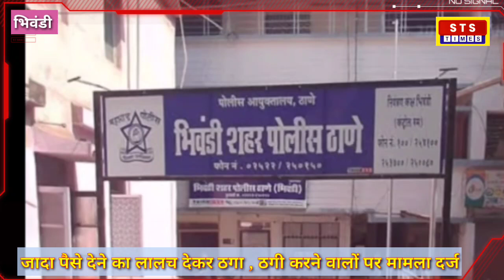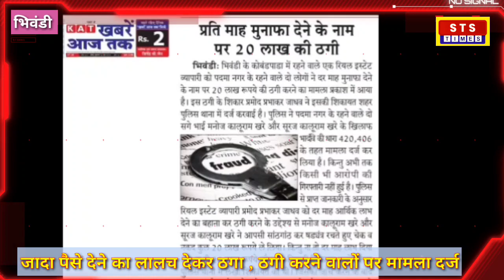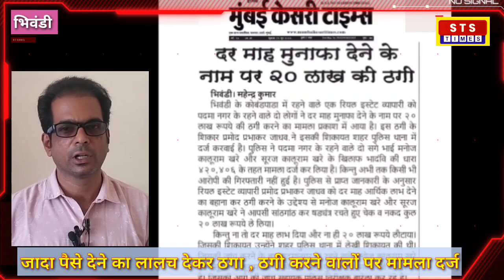अधिक पैशांचे आमिष दाखवून फसवणूक, फसवणूक करणाऱ्यांवर गुन्हा दाखल@sundaytosundaytimes bhiwandi STS